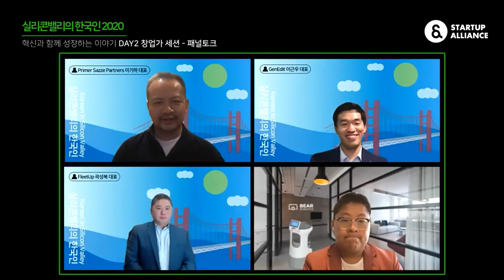[실리콘밸리의 한국인 2020] Day2 창업가 세션 패널토크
실리콘밸리의 한국인 창업가 세션 1탄의 패널토크는 Primer Sazze Partners 이기하 대표가 모더레이터로 나섭니다. 실리콘밸리에서 도전과 혁신을 만들고 있는 네 분의 이야기를 이번 영상에서 함께 만나보세요!